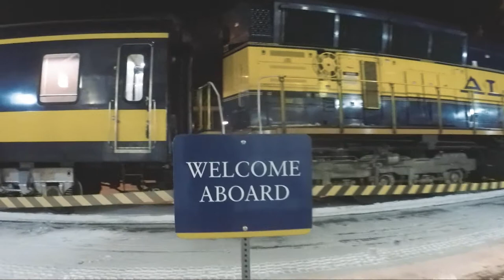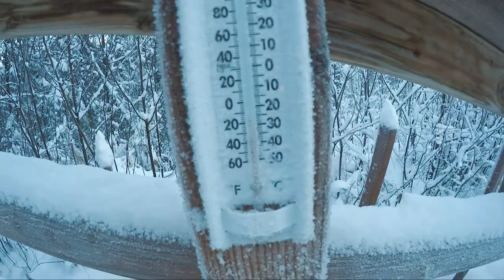The Last Frontier -- Alaska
Went to Alaska to chase the Aurora Borealis last December  and catch it before we enter the downswing of the 11-year solar cycle!

While I got some nice timelapses of the Northern Lights (and nearly frostbite from arriving in Alaska in shorts & sandals), the most memorable parts of the trip for Konnie and I were probably dog sledding and the husky puppies.